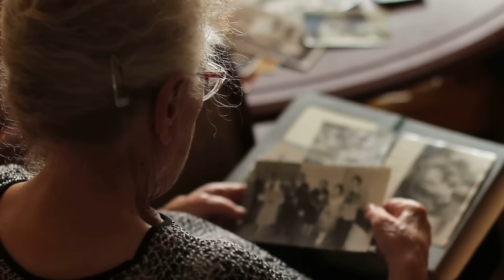Mom Gets the Surprise of Her Life While Cleaning a Fish - What Is That?!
She dropped the blade and jumped away from the counter. This couldn’t be happening.